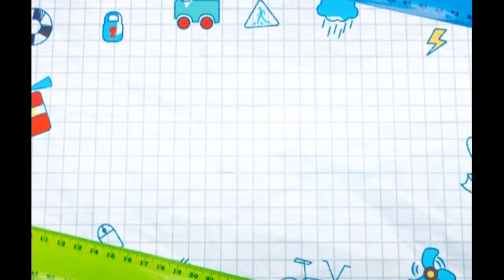Школа жизни 26 05 2018 №4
Скоро лето, такое долгожданное! Оно несет нам много приятного: солнце, каникулы и отпуска, выезды на природу. Но есть моменты, которые могут омрачить отдых нам, взрослым, и детям: несчастные случаи, травмы, необдуманные поступки. Сегодня мы поговорим о том, как этого можно избежать.
Мы взрослые, думая о детях, постоянно заняты важными на наш взгляд вопросами: какой наряд купить на выпускной, какой гаджетом его порадовать в конце учебного года? Несомненно, и эти вопросы важны, но не так, как обеспечение безопасности в период школьных каникул, когда в большей степени ребенок предоставлен сам себе:
- где детям гулять нельзя?
- правила поведения на дороге
- если к тебе обращается незнакомец…
- правила поведения в жару

- Светлана Калинина - учитель ОБЖ
- Сергей Бычков - тренер семейных отношений, председатель общественной организации «Совет отцов города Гомеля»